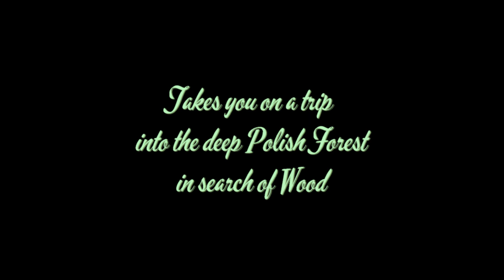Euro Truck Simulator 2 - Poland Rebuilding - Dirt Road Adventures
A dirt road trip to John Deere to get some wood. Started in Pzeszow and headed for the forests. This is only the dirt road section in search of John Deere.
Thanks to Poland Rebuilding for this excellent mod that works in with the DLC Going East.